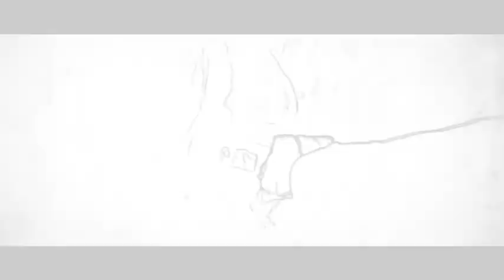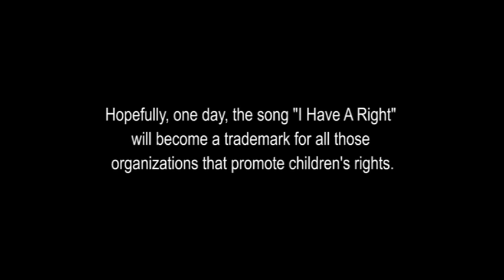Sonata Arctica- interview with Tony Kakko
A BIG "THANK YOU" GOES TO NUCLEAR BLAST EUROPE WHICH ENABLED ME TO USE THEIR MUSIC AND VIDEO FOR THE SONG "I HAVE A RIGHT".

I've been listening to 3 metal bands each day since I was 12 years old. If I were sad, their music would lift me up. If I were happy, their music would enhance my feelings of joy.  Even as a child I said that one day I'll be having interviews with these amazing musicians whose talents I admire so much. Tony Kakko of Sonata Arctica is one of those people whom I've been admiring for the last 10 years, so you can imagine how nervous I have been when my dream finally came true and I had a chance to conduct an interview with him... Felt like a seventeen year old, conducting my first interview all over again... Puzzled, muddled, nervous and happy all at the same time.  Every time I have interviews with Sonata Arctica I disappoint myself as a journalist (but I can't help it... It's hard for me to stay focused and objective while chatting with them).

NO COPY RIGHT INFRINGEMENT INTENDED! I OWN NO RIGHTS TO MUSIC AND OFFICIAL MUSIC VIDEO USED HERE!